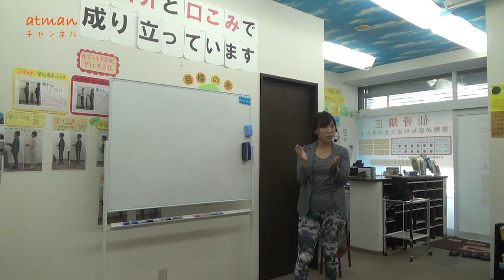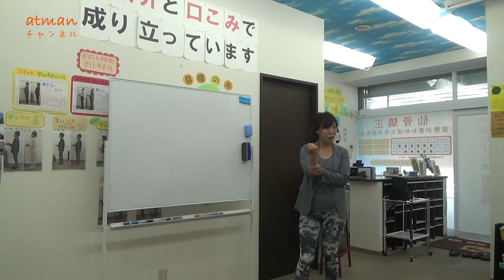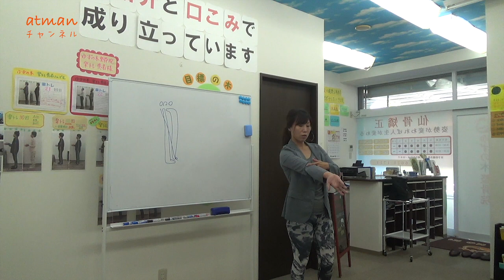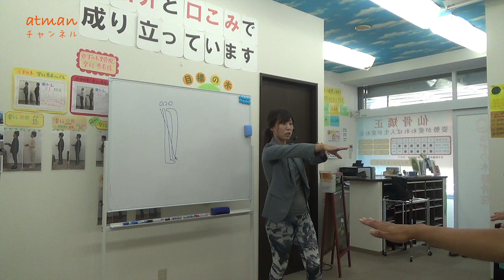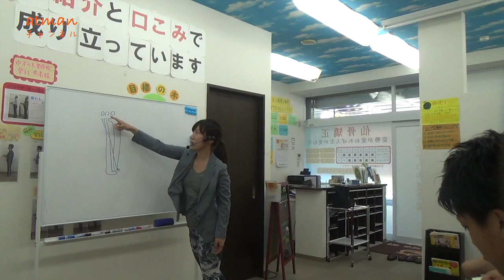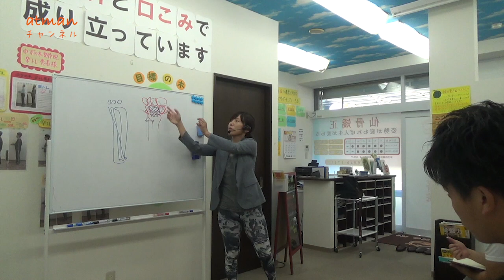整骨院 手関節矯正のすゝめ#1